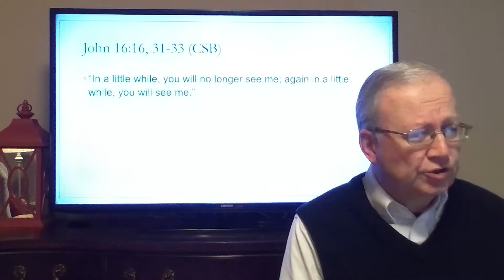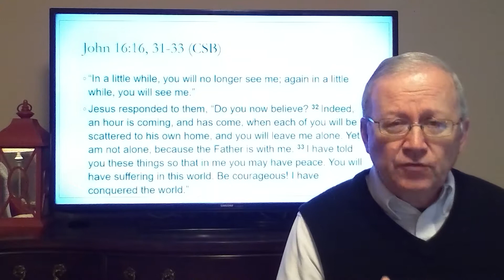Sorrow into Joy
Jesus prepares His disciples for the sorrow they are about to face, and, in the process, gives us the hope we need to face trials today.